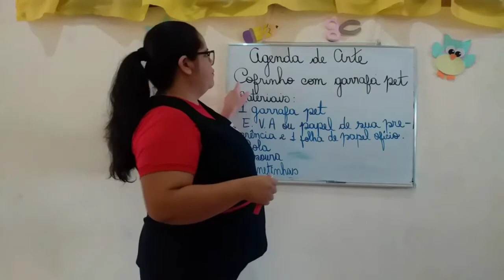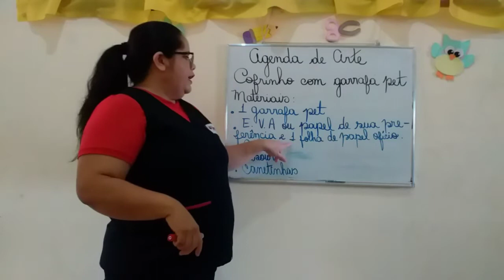4º ano 03/07/2020 - Aula de Arte - Professora Marciana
 Agenda de arte do 4º ano
• Data: 03/07/2020
• Cofrinho com garrafa pet
• Materiais:
 1 garrafa pet;
 EVA ou papel de sua preferência e 1 folha de ofício;
 Cola;
 Tesoura e canetinha.